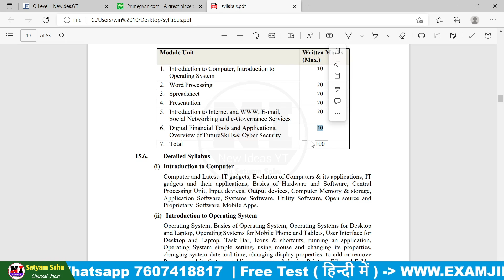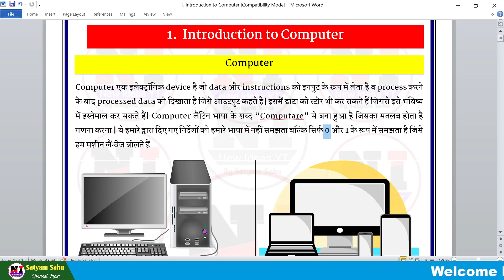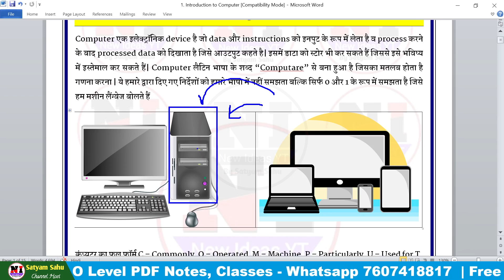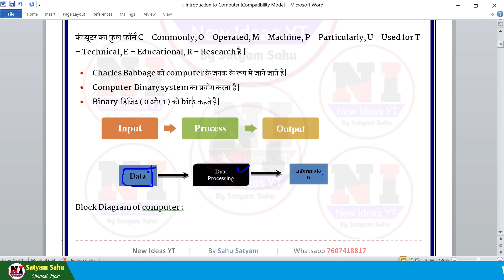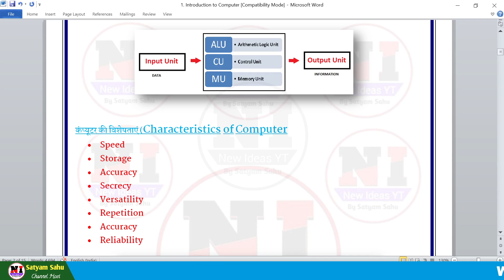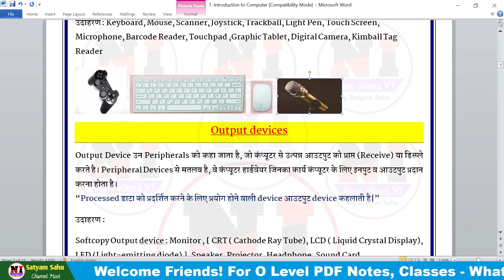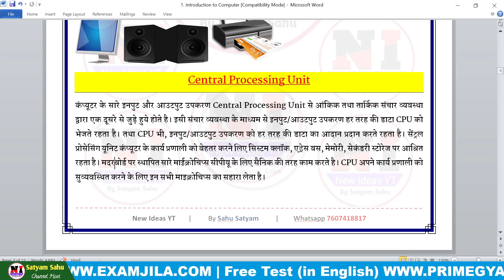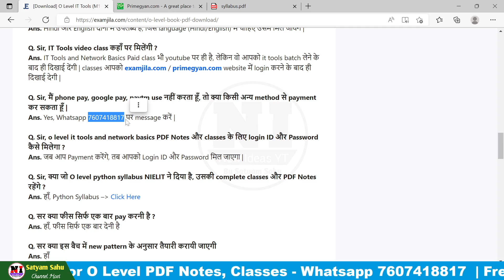O Level it tools(m1r5) Class 1 | Computer Class 1 | m1r5 o level classes | M1-R5.1(IT Tools) O Level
O Level Class 1 | o level m1r5 class in hindi | m1r5 o level classes

About This Video:
if you pursing "NIELIT O Level Course". Than This Channel Proiveds O level PDF BOOK, m1-r5 IT Tools classes and PDF, m2-r5 Web designing and publishing Classes and PDF, m3-r5 Programming and problem solving through python PDF and Classes,m4-r5 [Internet of Things] Classes and PDF,"O level Mock Test", "O level project", "O level practical Exam" and O Level Exam Preparation.

Free O Level / CCC / GK Test in English टेस्ट यहाँ से दें|

My gears:-
My Mic

mic 2:

My Mobile:
My PC:
My Laptop:

Mr. Satyam Sahu (Founder- Newideasyt, Examjila & Primegyan.com)